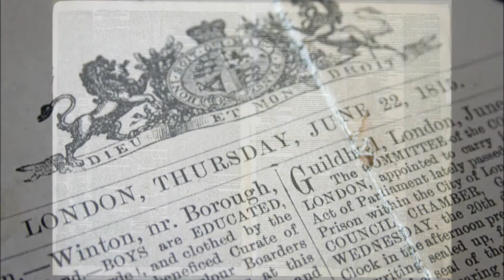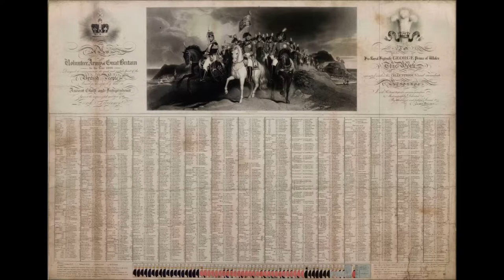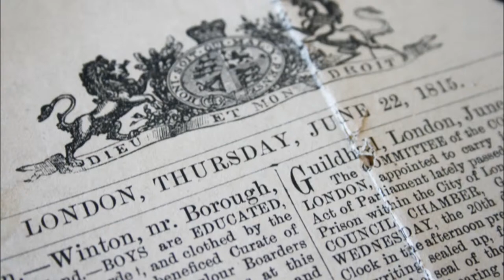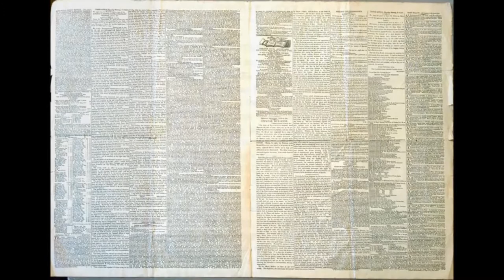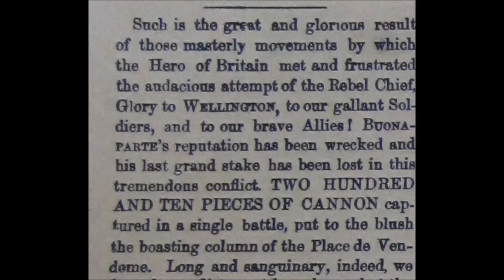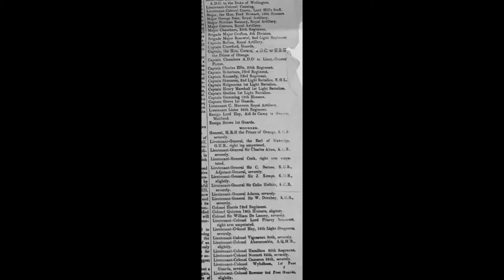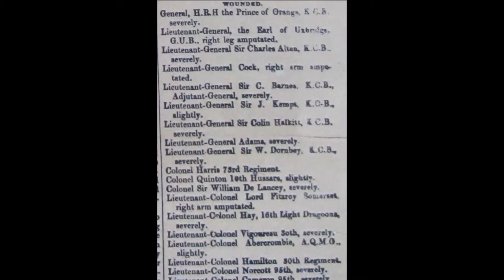The 'Waterloo' Times, 22 June 1815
A discussion on the publication of The Times, 22 June 1815, with images of the exhibition 'Wordsworth, war and Waterloo' on show at The Wordsworth Museum, Grasmere, until 1st November 2015.